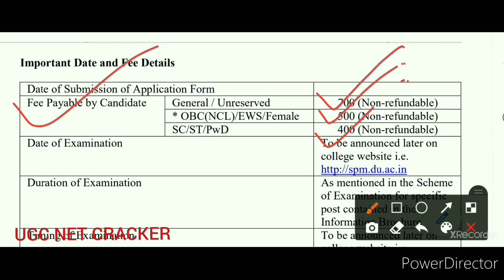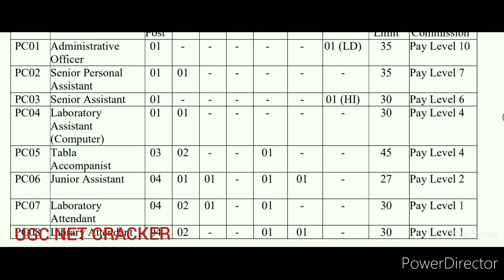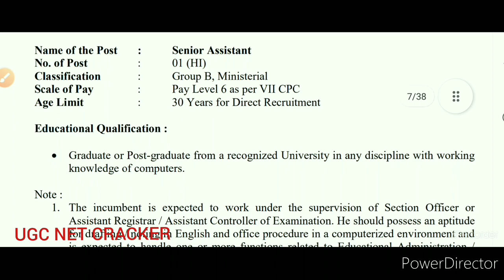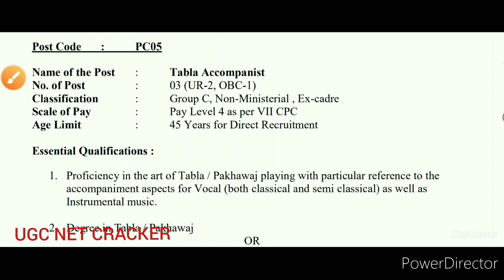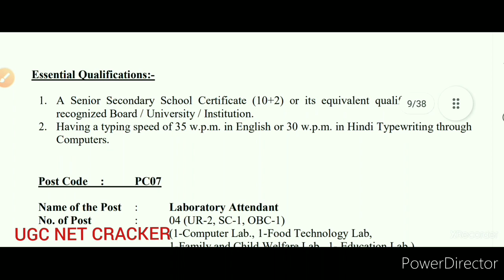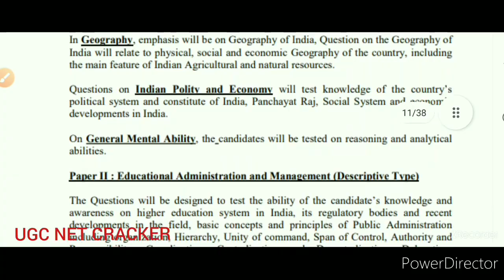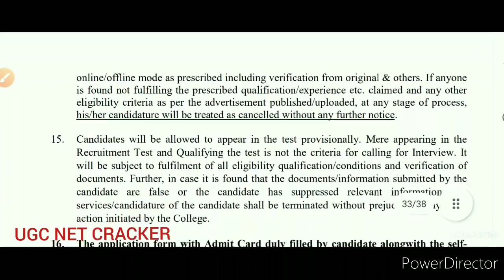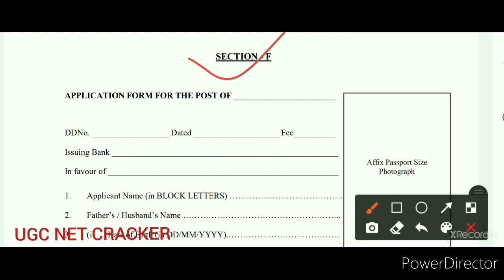Govt job vacancy 2021 | Non-Teaching Vacancy 2021 | Library Attendant Vacancy 2021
यह वीडियो श्याम मुखर्जी कॉलेज दिल्ली नॉन टीचिंग के विभिन्न पदो जो सरकारी नौकरी  है। वीडियो में लाइब्रेरी साइंस सहित various posts से related information बताया गया है।